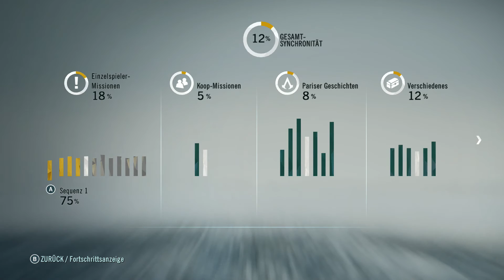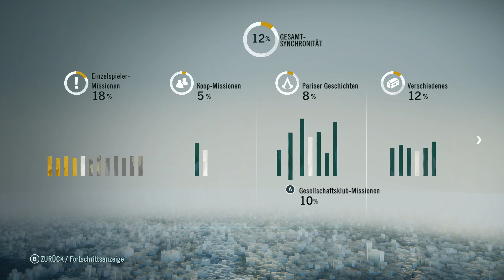Let's Play "Assassin's Creed - Unity" - 20 [German / Deutsch]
Arno Victor Dorian, ein französischer Assassine, verliert seinen Vater durch die Hand der Templer und Später seinen Templer-Ziehvater. Aus Rache tritt er der Bruderschaft der Assassinen bei und trifft wenig später auf seine Liebe Elise, die ihn begleitet.

Entwickelt von / Veröffentlicht von:
Ubisoft Entertainment

Gespielt von:
Bisu Zimt